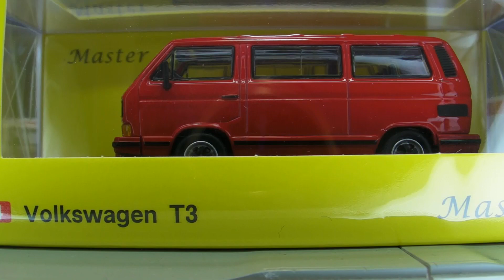Master 1/64 Porsche VW T3 Bus (紅/白/灰) 開箱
近期最有驚喜我認為係呢款波子T3，同Tarmac嘅Ram Van比更加有型，絕對係儲得過嘅車款